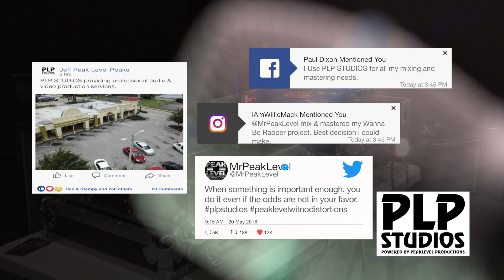PLP STUDIOS 923 N Magnolia Ave #1000 Ocala, FL 34475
Industry quality recording studio set up to accommodate all genres. Live bands and choirs welcome.